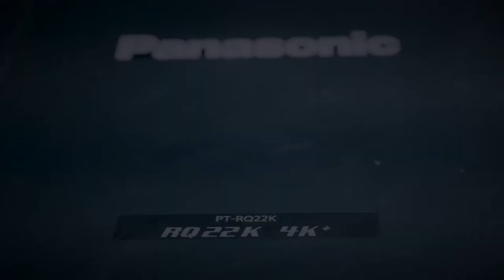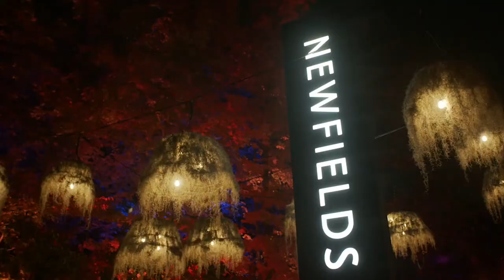Blockhouse Studios brings to life Ghost Tennis Experience with Panasonic Connect Projectors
With sharp and bright 4K visuals, Panasonic Connect's PT-RQ22K projectors helped Blockhouse Studios to create a spooky outdoor Ghost Tennis experience at Newfield's brand-new experience, Harvest Nights.